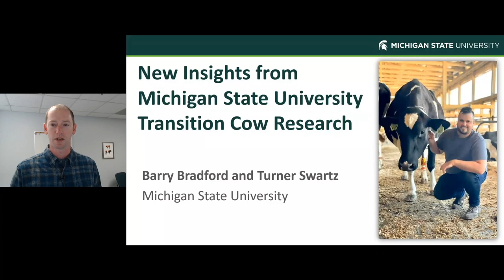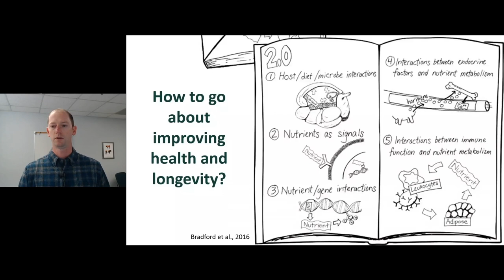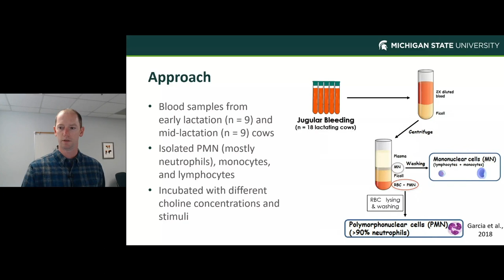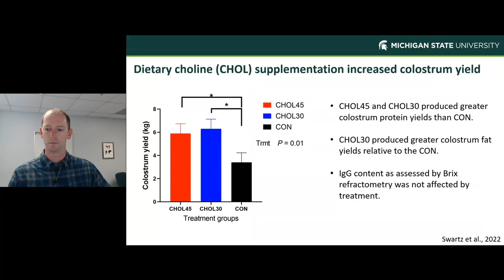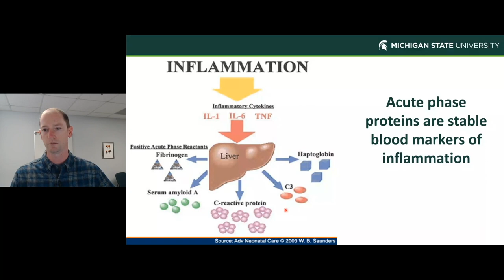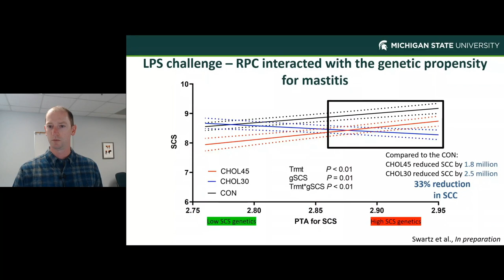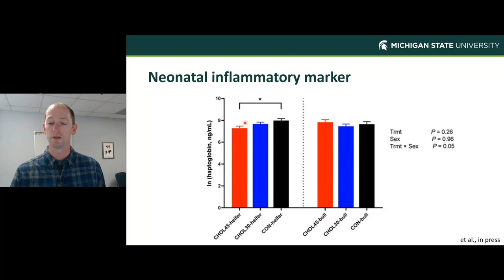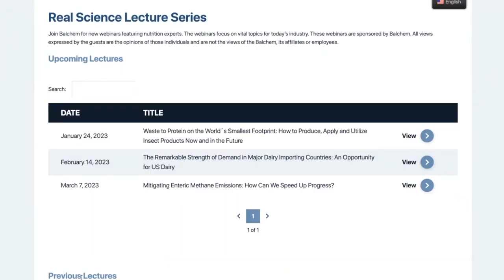Real Science Exchange: New Insights from Michigan State Transition Cow Research with Dr. Bradford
On this third episode of the New Revelations in Transition Cow Nutrition from the 2022 Cornell Nutrition Conference four-part mini-series to discuss animal nutrition requirements are remarks from Dr. Barry Bradford of Michigan State University and topical insights from Dr. Clay Zimmerman of Balchem.

Bringing forward recent research on transition cow studies, Dr. Bradford began the conversation by highlighting the 2022 Michigan State University study that aimed to understand metabolic physiology better. 3:30

While the focus is usually on refining nutritional strategies, Dr. Bradford suggested the bigger question is how dairy farmers will leverage efficiency and productivity in the future. 4:31

Focusing much of his professional career on better understanding nutrient requirements and capabilities in dairy cattle, Dr. Bradford remains dedicated to helping the industry understand ways to achieve the next five pounds of milk sustainably.

When limiting cow health problems, Dr. Bradford shifted his focus to analyze epidemiological studies on lactation sustainability and the impact of conditions during milk production. 6:15

Influencing the microbiome continues to be a metric for achieving higher production levels, but what are other strategies?

Dr. Bradford shared that choline continues to impact phospholipid synthesis and transportation to the mammary gland positively. He added that the focus of choline in transition cows directly affected liver health and suggested analyzing choline concentration in early lactation stages. 12:27

Within the study, Dr. Bradford mentioned research showed active choline cells became less responsive to inflammatory stimuli. He mentioned that choline concentration not only increased mRNA, but overall he saw an 80% increase in colostrum yield from the supplemented study. 25:27

Just a week into lactation, Dr. Bradford’s research showed cows produced nearly 100 pounds of milk daily. But what were some additional effects of choline on the cows?

While there weren’t any negative impacts on productivity, Dr. Bradford mentioned the study showed baseline research on the anti-inflammatory significance and body circulation through plasma TNF. 33:31

Dr. Bradford added they also looked at carryover effects of lipid protein (LP) in days 22 to 84, sharing they saw milk yield peak with added LP and choline supplementation. He shared that the LP carryover yielded another five pounds per day and remained steady for another two months post-challenge. 43:33

Wrapping up the conversation, Dr. Zimmerman summarized key strategies Dr. Bradford shared and mentioned the value in protecting choline during transitional periods to not only impact herd health but increase milk yield overall. 54:55

If you would like to review Dr. Bradford’s webinar from the 2022 Cornell Mini Symposium, you can view all four webinar series